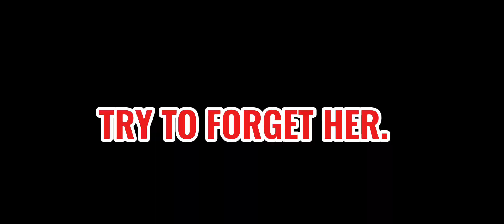try to forget her // Mrs Afton (3rd au) // meme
OMG NEW LORE